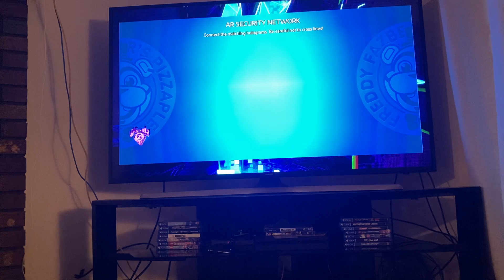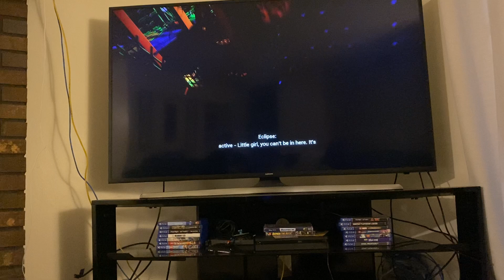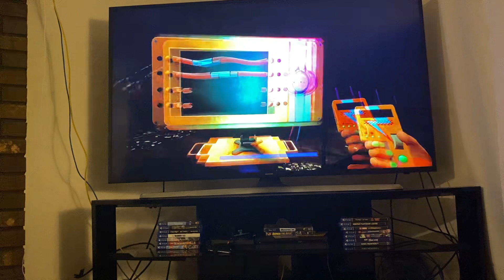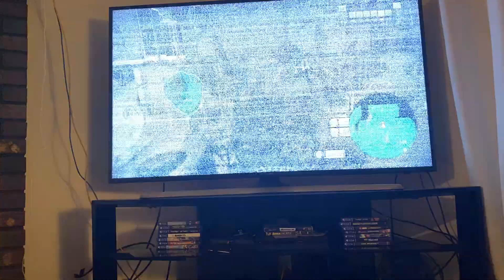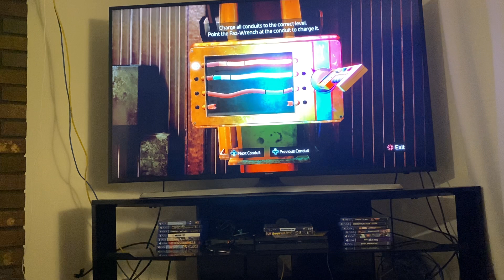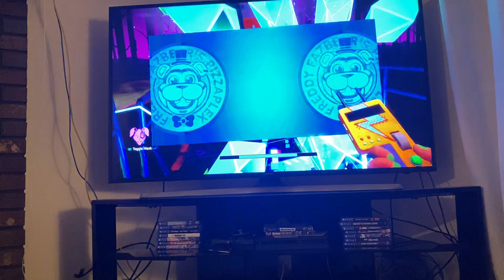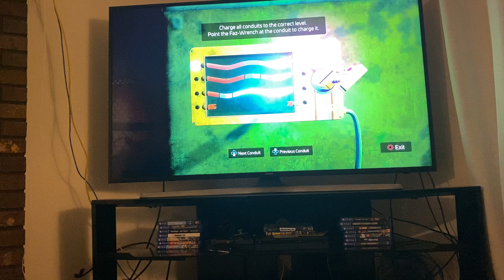Eclipse and Ruined Chica Boss Battle RUIN FNAF Security Breach Part 2